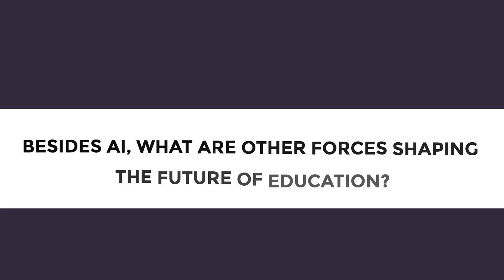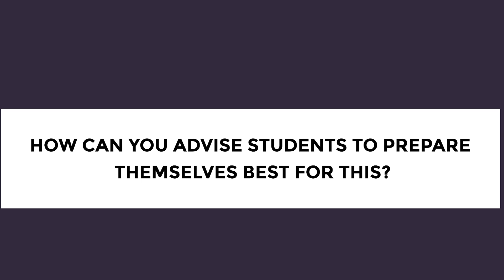How will AI shape the world? | Dr.Vassilis Polimenis | Modul5 International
In this video, we had the pleasure of hosting Dr. Polimenis, the Rector of Webster University in Tashkent, who shared his valuable insights on the role of artificial intelligence (AI) in education.

With over 20 years of experience in senior academic leadership and financial executive roles, Dr. Polimenis has an impressive educational background, including a PhD in Finance from Wharton Business School at the University of Pennsylvania, as well as a degree in Computer Science from UC Berkeley.

This video is a must-watch for anyone interested in the intersection of AI and education, and how students can leverage its capabilities to enhance their academic pursuits. Dr. Polimenis' insights are sure to be invaluable for students, educators, and anyone else looking to stay ahead in this rapidly evolving field.

Ushbu videoda sun'iy intellektning (AI) ta'limdagi o'rni haqida o'zining qimmatli fikrlari bilan o'rtoqlashuvchi Toshkentdagi Webster universiteti rektori doktor Polimenisni mehmon qilishdan mamnun bo'ldik. Katta ilmiy rahbarlik va moliyaviy ijrochi lavozimlarida 20 yildan ortiq tajribaga ega bo‘lgan doktor Polimenis ta’lim tizimida katta tajribaga ega, jumladan Pensilvaniya universitetidagi Uorton biznes maktabida moliya bo‘yicha PhD, shuningdek, Berkli universitetida kompyuter fanlari bo‘yicha ilmiy darajaga ega. .

Ushbu video AI va ta'limning kesishishi va talabalar o'zlarining ilmiy izlanishlarini oshirish uchun uning imkoniyatlaridan qanday foydalanishlari bilan qiziqqan har bir kishi uchun ko'rishlari shart. Doktor Polimenisning fikrlari talabalar, o'qituvchilar va ushbu jadal rivojlanayotgan sohada oldinga intilayotgan har bir kishi uchun bebaho bo'lishi aniq.

"Loyihalar boshqaruvi markazi (MPMG)" tomonidan tayyorlangan

Loyiha uchun barcha taklif va fikrlaringizni izohlarda yozib qoldiring.